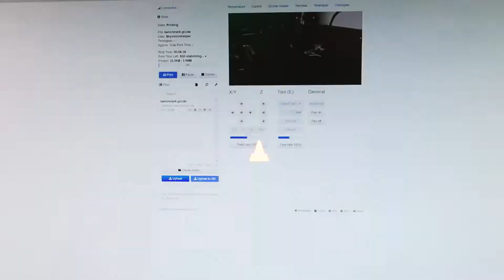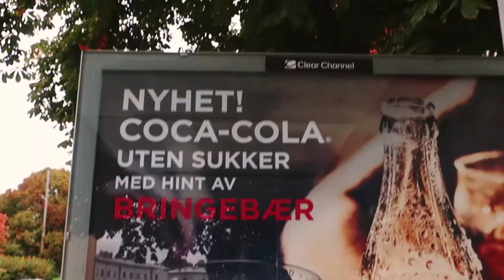På jobb på Dway ► Vlog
Hei alle sammen, som mange sikkert har fått med seg, så jobber jeg på Dway.

Dette er en av grunnen til det mulig blir lite video å stream, men prøver så godt jeg kan med å få video dagelig ut;)

Uasett i dag så starter det med at jeg prøver å fikse en printer jeg har skaffet meg, desverre er mic veldig dårlig på dette canon g9 mark 2 jeg bruker.

Borsett fra det så er det opp på studio, ta gruppe bilde, gå igjenom prøve, så er det full gang med live på tvnorge(yt) sin kanal + dplay sin nettside..

- Mange lurer på hva jeg bruker:

- Videoplattform: Canon g9 mark 2

- Objektiv: olympus 7-14 f2.8